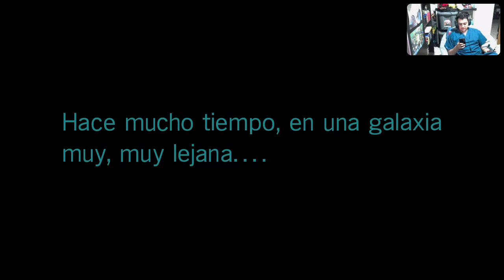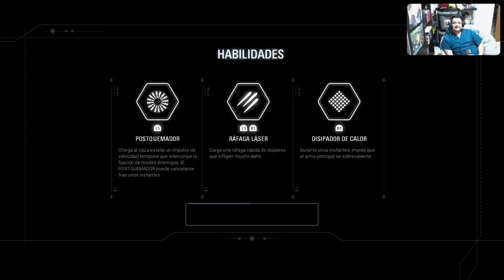Drbatman y afterbits en Battlefront 2 de la amistad